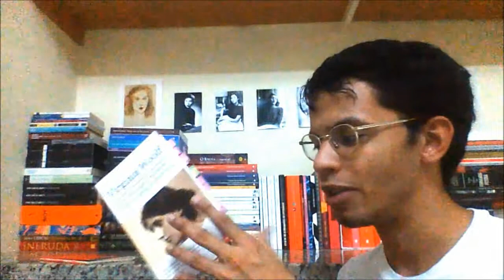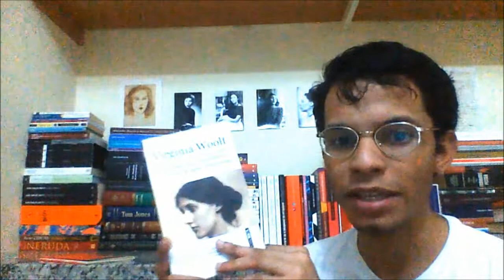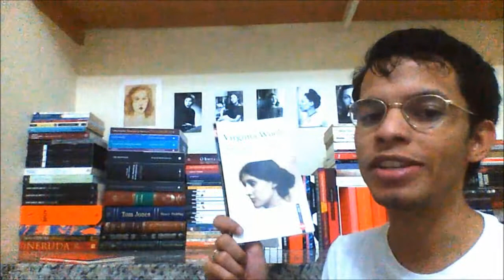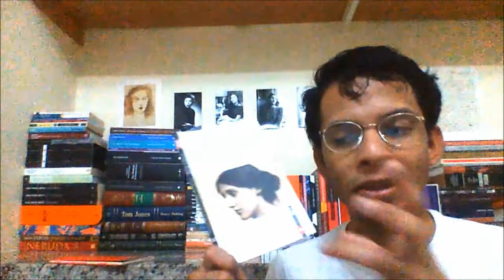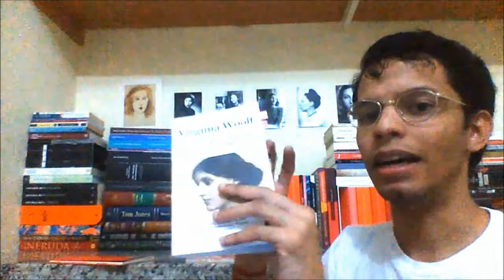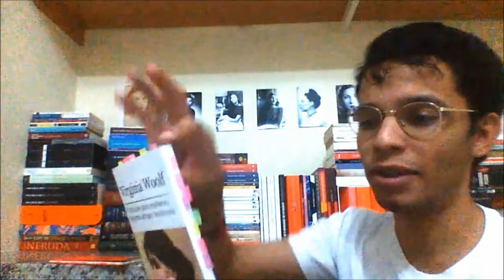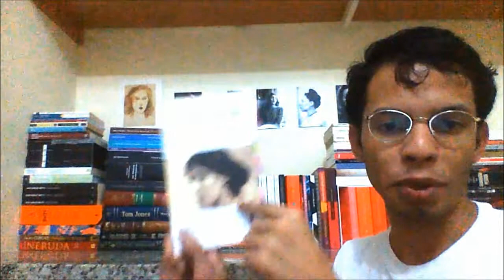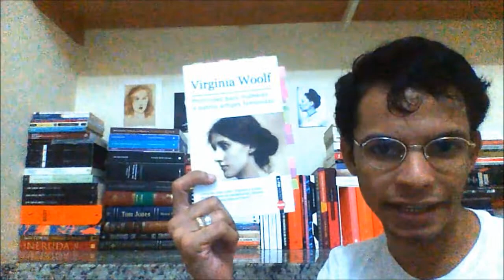Profissões para mulheres + Sejamos todos feministas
"Continuação" do meu vídeo-resposta à Marina Moura + comentários sobre o livro da Chimamanda + comentários sobre o livro da Virginia

link para o vídeo resposta: